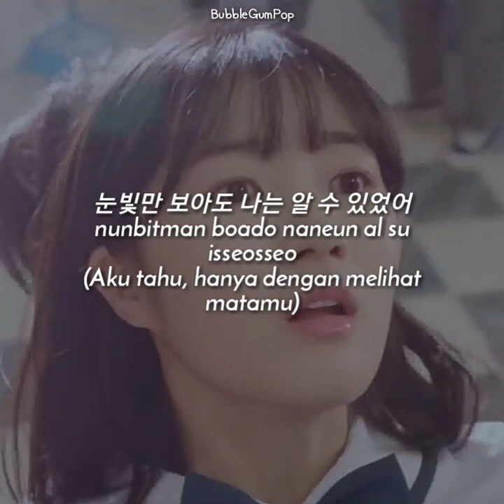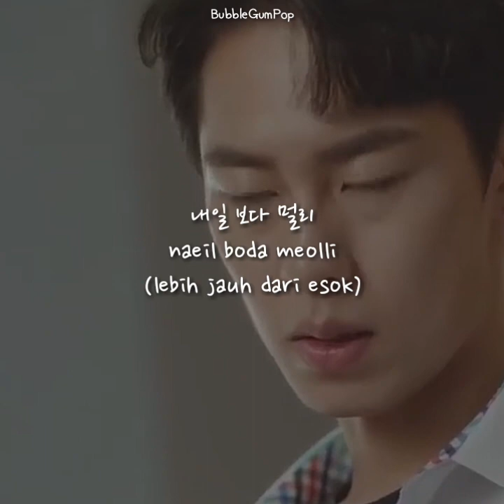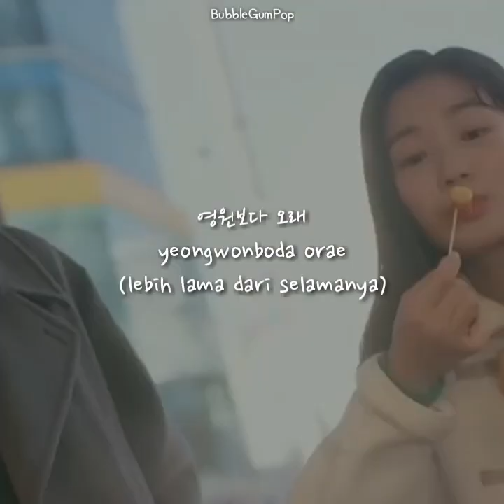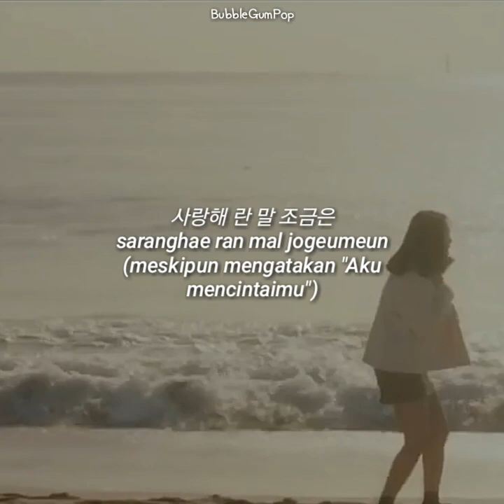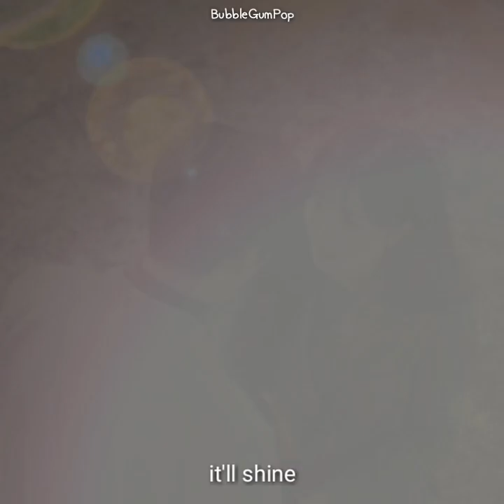Stray Kids (스트레이 키즈) - Never Ending Story 끝나지 않을 이야기 sub indo (Extraordinary you OST) [FMV]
Translate tidak sepenuhnya benar, mohon maaf bila ada salah dalam penulisan kata🙏